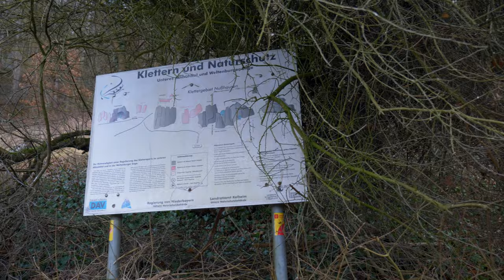Der absolute Plattenhorror! Simon im "Zombie direkt"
Plattenkletterei im zehnten Grad dürfte den Albtraum der meisten Kletterer sein. Simon stellt sich heute dem aalglatten Pfeiler des "Zombie direkt". Die Tour stellt die Begradigung des "Zombie" 8a dar, welche von Sepp Gschwendtner erstbegangen wurde und damals eine der härtesten Touren Deutschlands war.

Kamera:
- Lando Peters: @Landolini

Schnitt:
 - Lando Peters: @Landolini